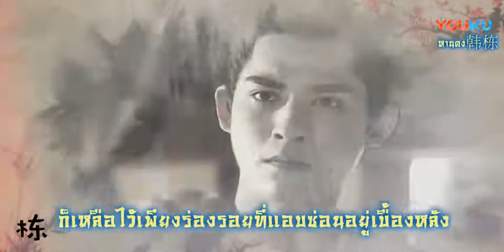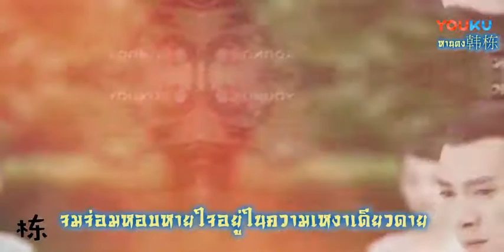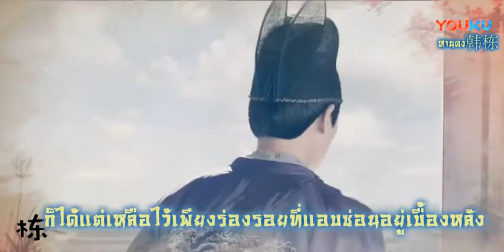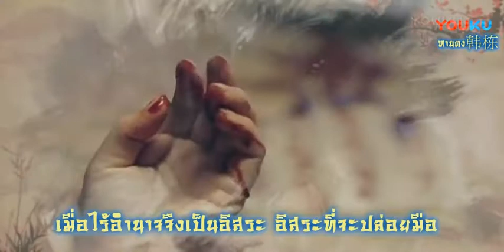[ ซับไทย] เพลง:สายลมหนาว 寒风 ประกอบซีรี่ส์ กุ้ยจงเหม่ยเหริน เสน่หา..มนตรารัก 柜中美人 韩栋 หานต้ง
หานต้ง รับบท ฮวาอู๋ฮวาน, ซ่งหนานซี รับบท ชุ่ยหวง , จั๋วเสี่ยวชิง รับบทพระสนมชิวเฟย
🌸🌷 แปลบทเพลง โดย หมินเยว่ 民月 Minyue  พี่สาวผู้แปลเพลง"รักที่ว่างเปล่า " 《空情》 เพลงประกอบจุ้ยหลิงหลง ให้ซือฝุซีเสี่ย ของเรานั่นเอง รับประกันความหวาน 😘
ขับร้อง : จ้าวหย่งซิน Steelo
คำร้อง / ทำนอง : หลิวเฟิ่งเหยา
🌸🌷ประกอบซีรี่ส์ กุ้ยจงเหม่ยเหริน เสน่หา..มนตรารัก 《柜中美人》
🌸🌷นำแสดงโดย